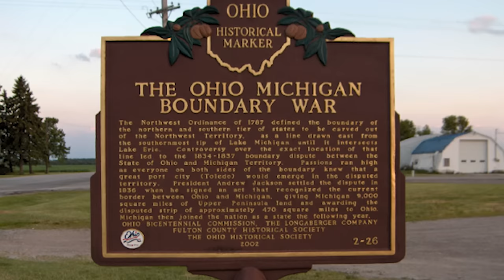Who wins THE GAME between Michigan & Ohio State?! | Butt & Breneman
Jake Butt gives Adam Breneman a history lesson on the Michigan vs. Ohio State rivalry before they both break down the matchup in-depth and make predictions.

0:00 - Jake gives Adam a history lesson on the Michigan vs. Ohio State rivalry
2:12 - Jake & Adam talk anticipation for The Game and preview the matchup
15:07 - PREDICTION